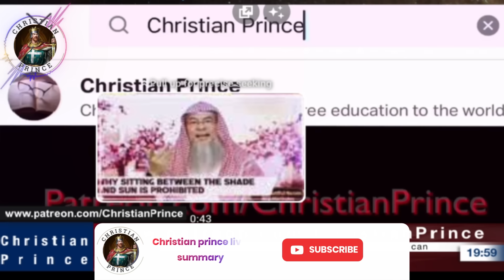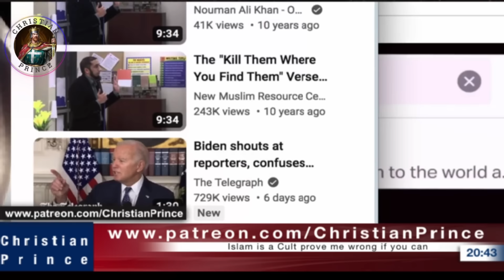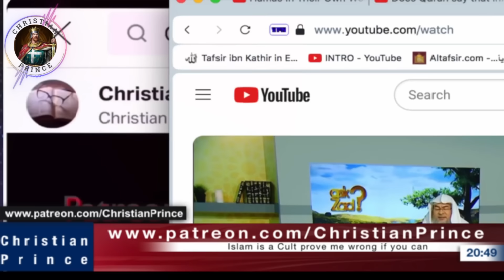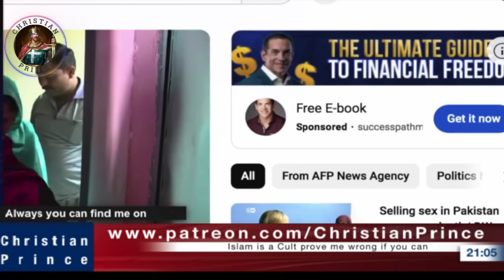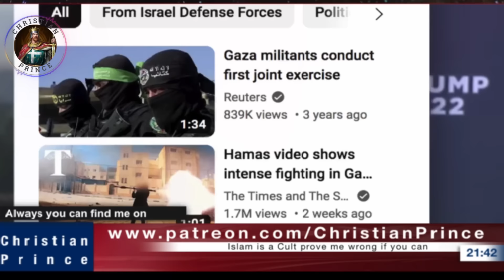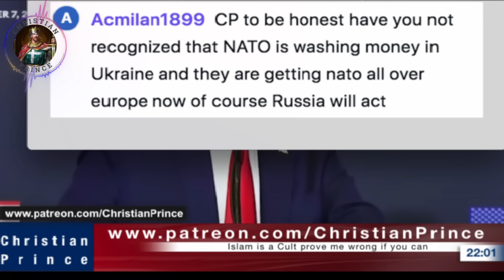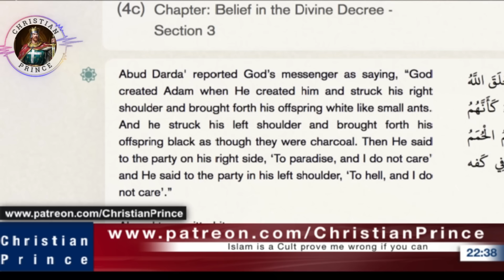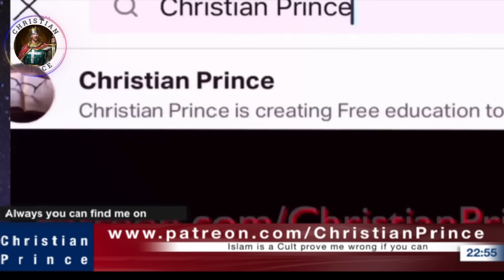Incredible Tucker Carlson defends Palestine and condemns USA and Israel. listen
00:00 Introduction
00:14 Intro topic
00:46 first summary
01:00:23 second summary
02:00:05 third summary

Welcome to christian prince live summary! In this captivating video, let's dive into the world of Islam, exploring its historical and cultural facets and contemporary challenges.

Discover the deep roots of Islam and its evolution over the centuries. From key moments to influential figures, embark on a journey through time that highlights the rich history of this thousand-year-old sect.

Explore the cultural diversity within Islam, from artistic traditions to culinary customs. ( camel urine )

Tackle current issues and dilemmas facing Islam today. From theological debates to social challenges, we examine the burning issues that expose the demonic face of Islam in the modern world.